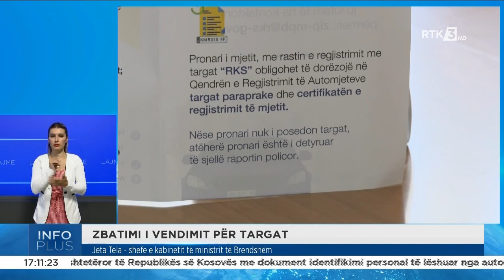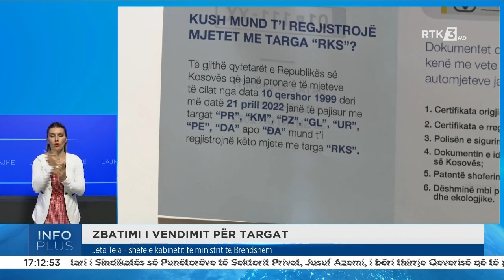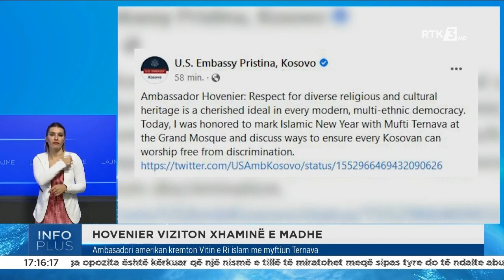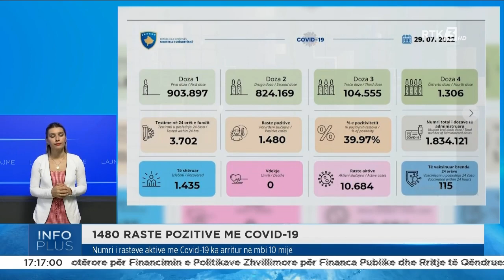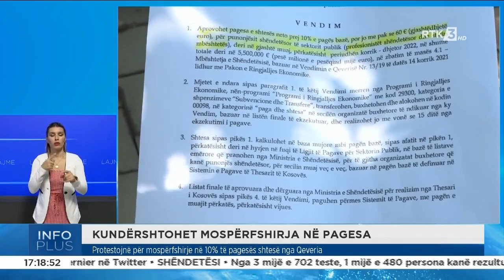Info plus 29.07.2022